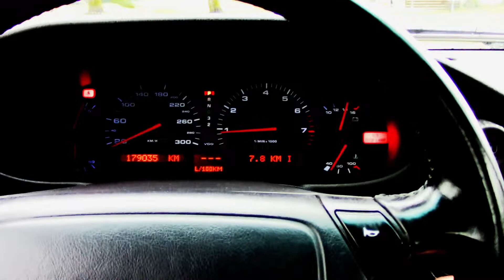Porsche 928GTS "Feed the Machine"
From drafting tables, pencils, sweat and late nights - Porsche created a machine that hit specification marks never before seen in a automobile.